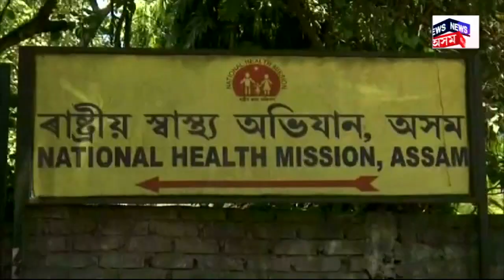Rs 700 Crore Scam in NHM : তদন্ত হ'ব ৰাষ্ট্ৰীয় স্বাস্থ্য অভিযান চমুকৈ NHMত | N18V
Rs 700 Crore Scam in NHM | কেঁচু খান্দোতে সাপ ওলোৱাৰ ভয় । তদন্ত হ'ব ৰাষ্ট্ৰীয় স্বাস্থ্য অভিযান চমুকৈ NHMত । NHMত সংঘটিত ৭০০ কোটি টকীয়া কেলেংকাৰীৰ তদন্ত কৰিব দুৰ্নীতি নিবাৰক শাখাই